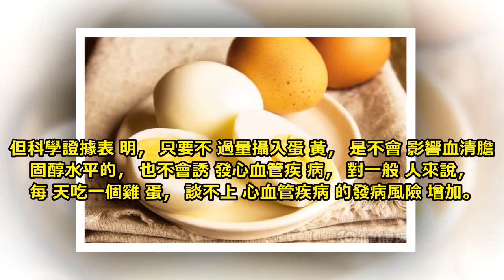一天吃幾個雞蛋才合適？科學的答案告訴你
雞蛋可謂是大家的“老熟人”了，其做法多種多樣，比如煮雞蛋、水蒸蛋、炒雞蛋等。

但有人會納悶：一天最多能吃幾個雞蛋？有人說吃雞蛋會升高膽固醇，是真的嗎？關於這些雞蛋的迷思，讓小九一一告訴你。

對於很多上班族而言，沒有時間準備早餐，因此很多人會煮上一個雞蛋當作早餐。 吃雞蛋有什麼好處？